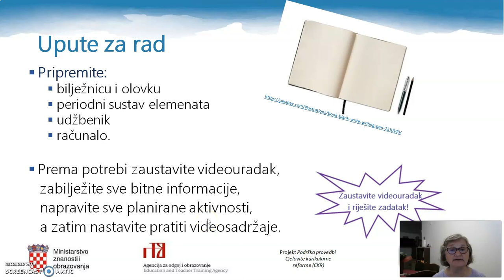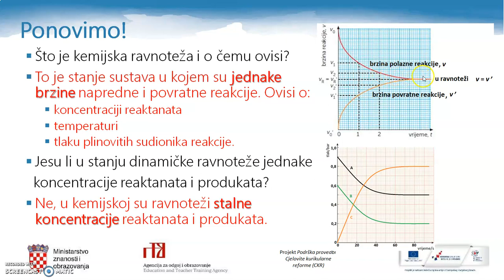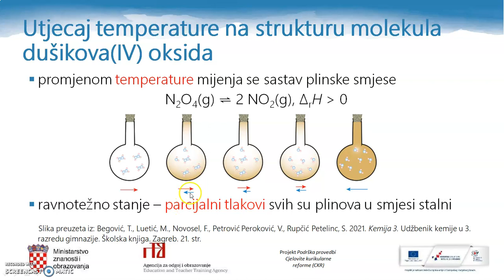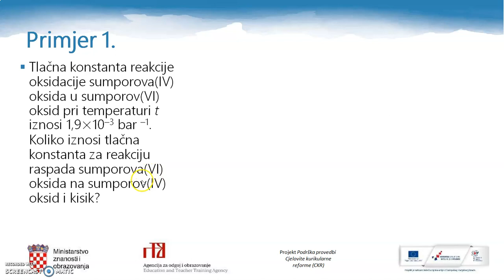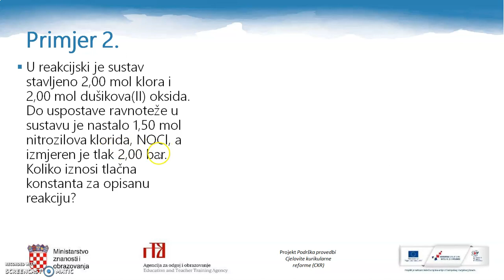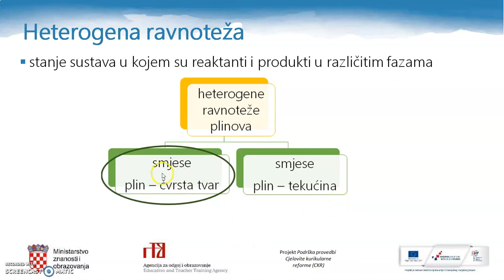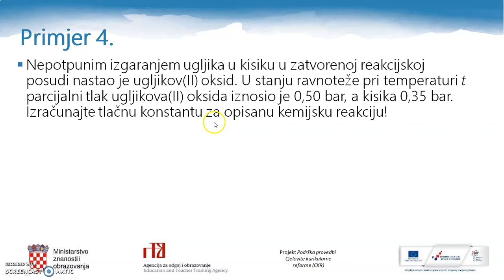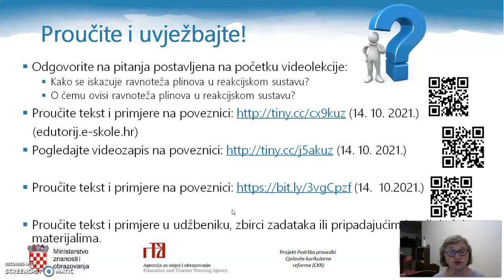Kemija 3.r SŠ - Konstanta ravnoteže u reakcijama plinova